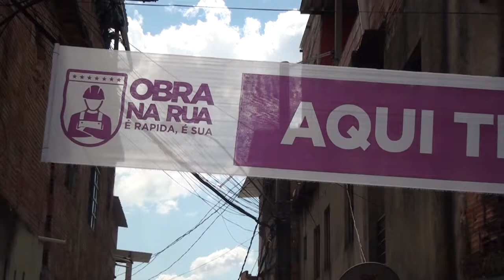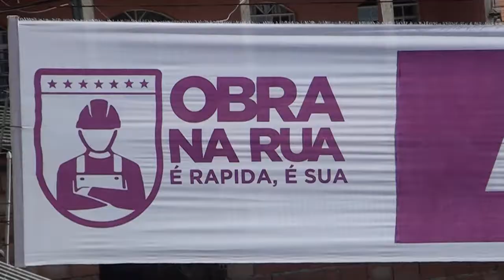Obra na Rua Regional Nacional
O programa "OBRA NA RUA - É RÁPIDA, É SUA" está chegando a todos os cantos de Contagem. 👷 São pequenas intervenções que geram grandes melhorias no dia a dia daqueles que mais precisam. ▶ Confira!